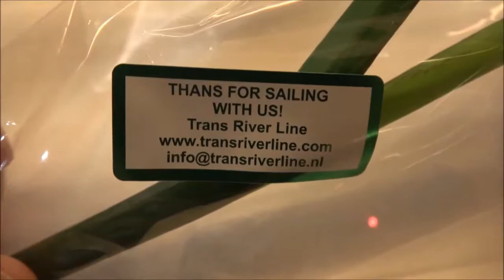Last Evening at Prinses Christina